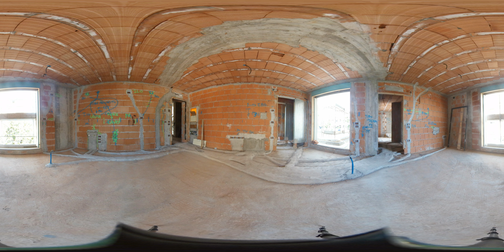Real vs Virtual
Real Estate, Live and Project RENDER360.